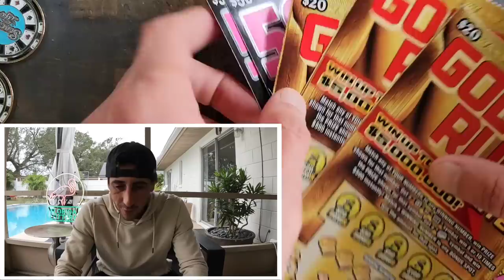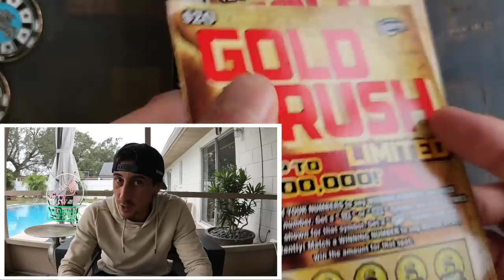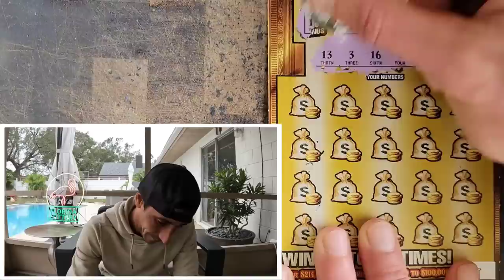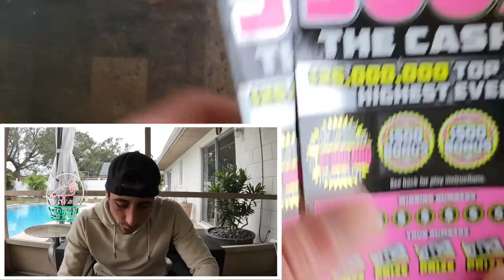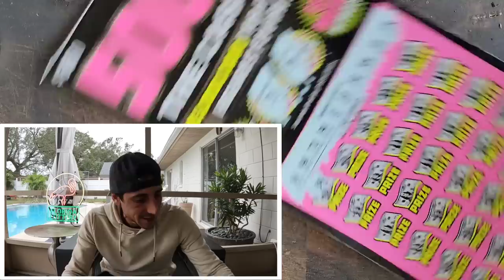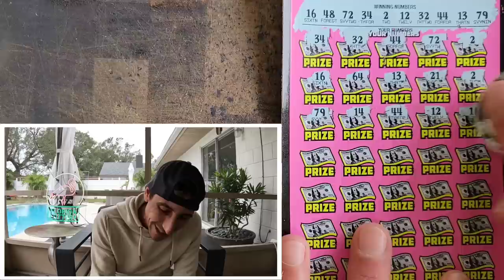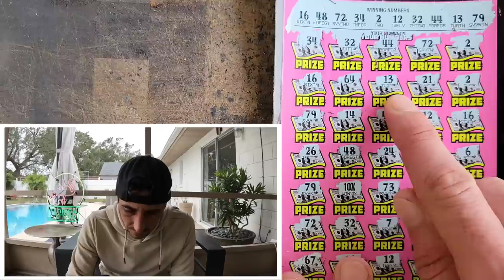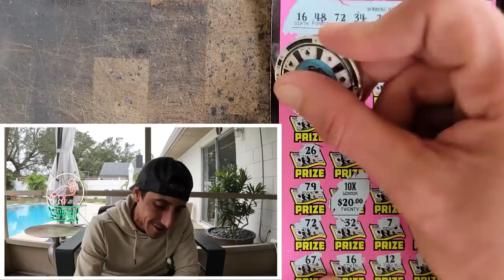⚠️Massive Win⚠️ I Lost on 7 Tickets and then...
After 7 Losers...Boom Massive Win comes thru on the 500x!!!
2 x $50 500X the Cash
3 x $20 Goldrush Limited scratch off tickets from the florida lottery!

Join Stake Online Casino here (copy/paste link):
stake.us/?c=07336ee4de